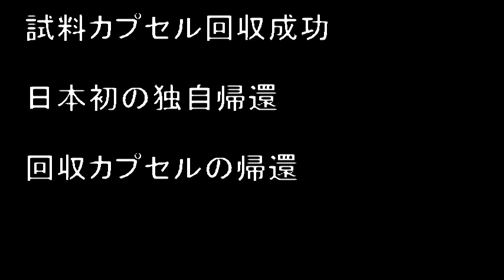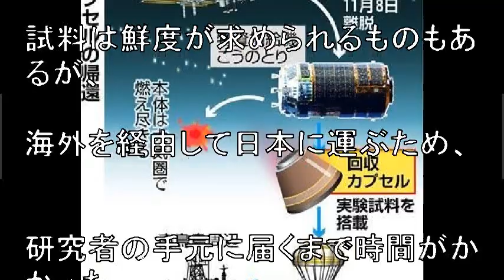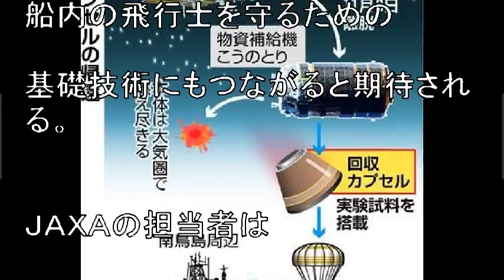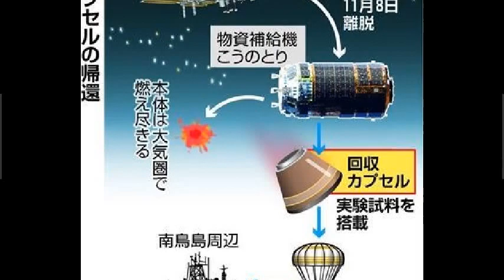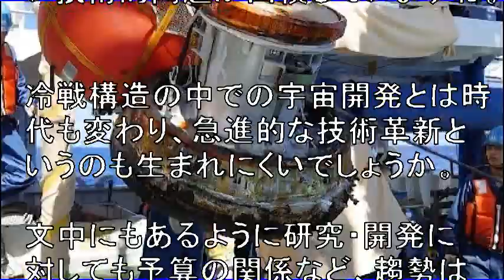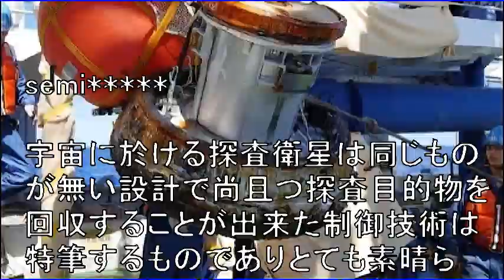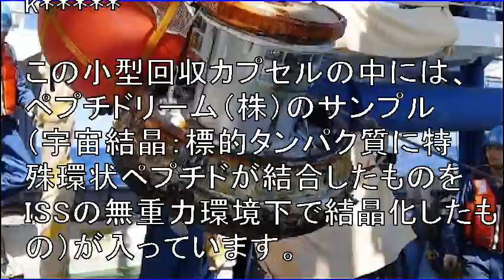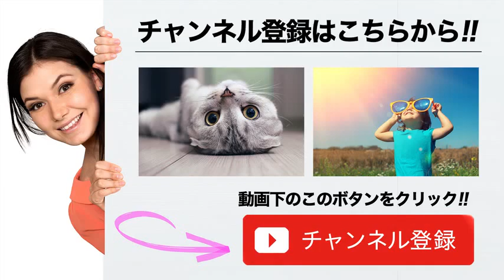宇宙実験の試料カプセル回収成功 日本初の独自帰還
回収カプセルの帰還

　国際宇宙ステーション（ＩＳＳ）の実験で作成した試料を収納し、物資補給機「こうのとり」７号機から分離したカプセルを回収することに成功したと１１日、宇宙航空研究開発機構（ＪＡＸＡ）が発表した。日本がＩＳＳの物資を独自に回収したのは初めて。

 　ＪＡＸＡは、洋上に着水したカプセルを船で回収したことを午前１０時３７分に確認した。

引用:宇宙実験の試料カプセル回収成功　日本初の独自帰還

【関連動画】

引用元
わらかん
Yohooニュース
NewSphere
音楽、画像